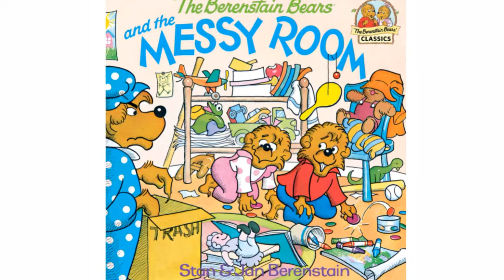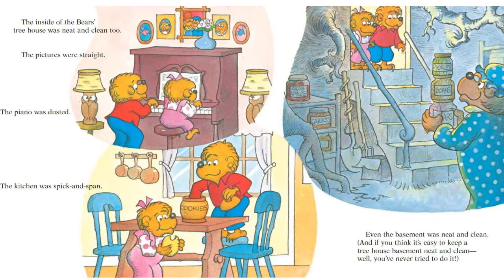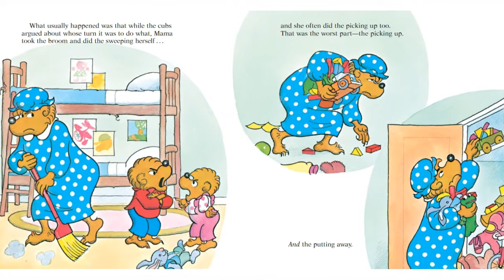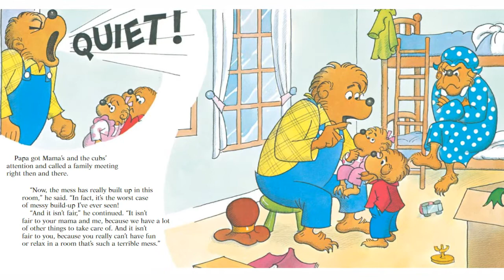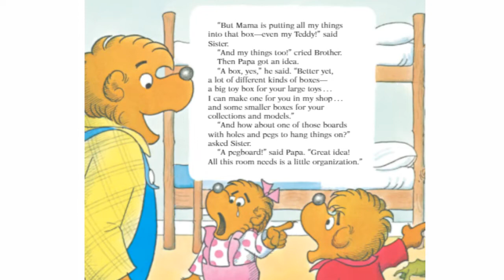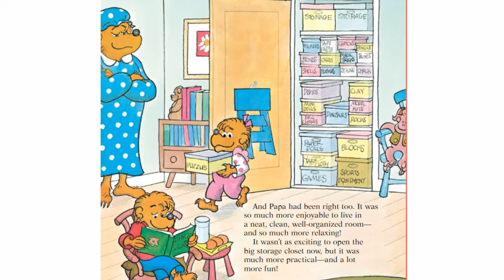Kid Read Aloud Book: The Berenstain Bears Messy Room by Stan & Jan Berenstain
Follow along with us today as we read  The Berenstain Bears Messy Room by Stan & Jan Berenstain

It is never to early to start reading to a child.